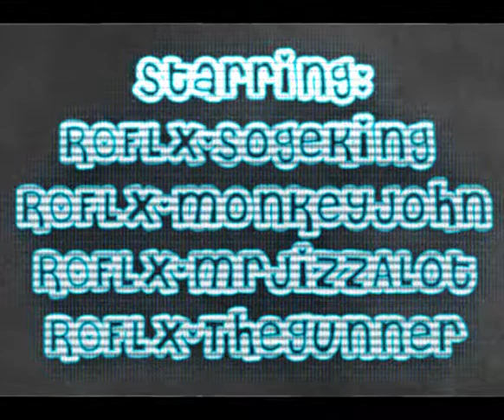ROFLx | The Rage Series | Episode 1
This is the first episode of our new series about us raging at random people online. :) ROFLx-MonkeyJohN is the main member that rages. :P